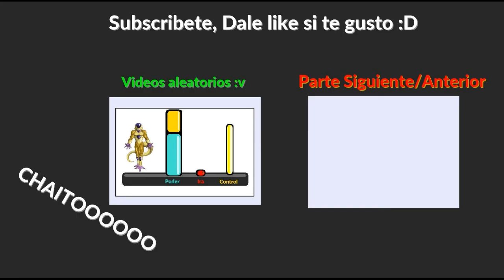Que Hubiera Pasado Si Goku Nacia con las capacidades de Black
Bueno chicos de youtube,espero que les haya gustado,10 likes y parte 2